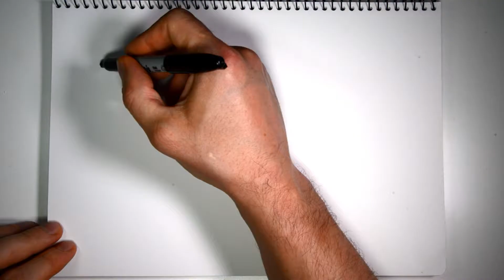Ice Cream Popsicles and Cones Coloring and Drawing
Hi Guys,

Today we are learning how to draw and colour 8 funny cute toy ice creams

Let’s draw for fun!